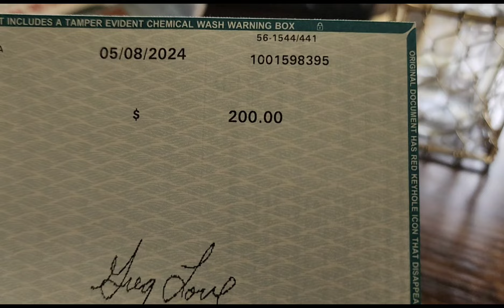YT FAMILY HELP!! Damage/ time down check came in from loves